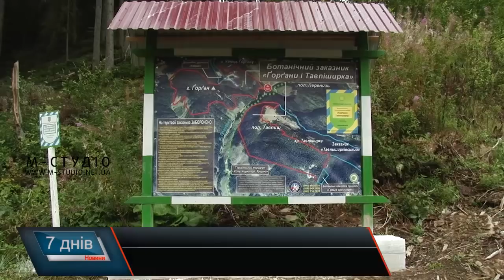Кедрові ліси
Лісова спадщина наших предків – старовікові кедри – ростуть на висоті понад 1300 метрів над рівнем моря у заказнику «Ґорґани і Тавпіширка». Дерева, яким від 200 до 300 років, висаджені ще за часів Марії Терезії – об’єкти природо-заповідного фонду «Брустурянського ЛМГ». Тому рубки головного користування і прохідні рубки тут заборонені.